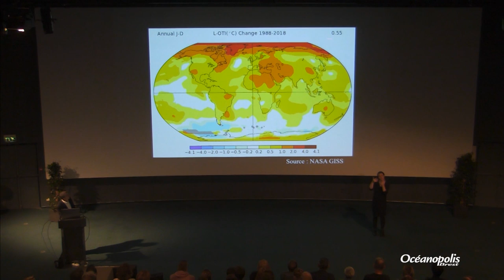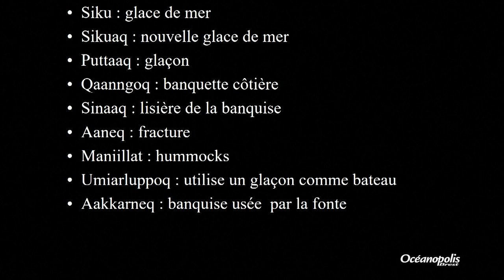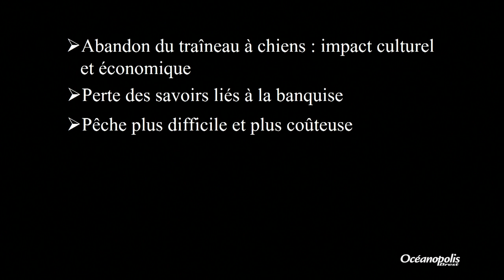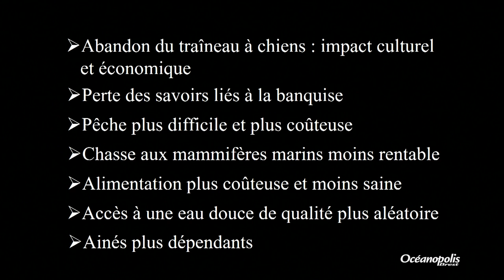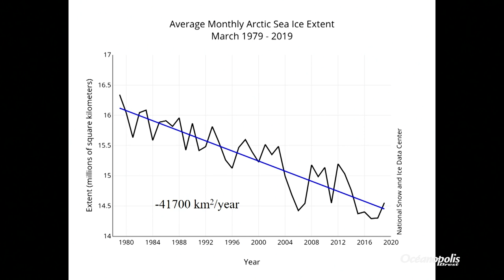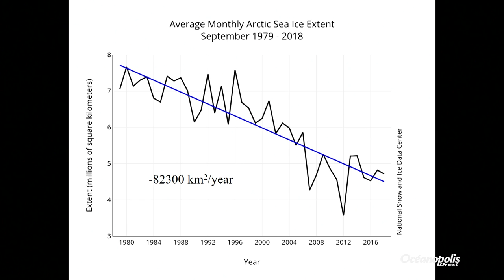Impacts sociétaux du changement climatique : les inuit face à la diminution de la banquise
Conférence du 4 juin 2019 présentée par Pierre Taverniers, Météorologiste à Météo-France - Limoges

Après des siècles de nomadisme, les Inuit ont été sédentarisés et leur mode de vie a changé. Les activités les plus traditionnelles et les plus identitaires, comme l’usage du traîneau à chiens, la chasse et la pêche de subsistance, le travail des peaux et la confection de vêtements en fourrures, ne se sont souvent perpétuées que grâce à la pratique de la banquise. Mais depuis une vingtaine d’années, l’Arctique se réchauffe, plus que toute autre région du globe. La banquise diminue en superficie et en épaisseur, affectant le quotidien des Inuit et menaçant la transmission de savoirs. La conférence proposée sur cette thématique sera illustrée par des photographies de l’auteur prises dans le Grand Nord depuis 30 ans.

Conférence accessible aux sourds et aux malentendants et traduite en LSF par l’Association Urapeda.